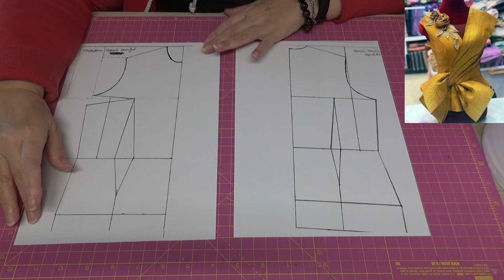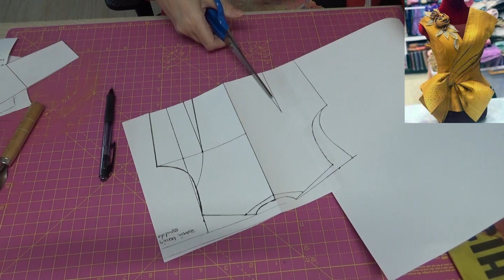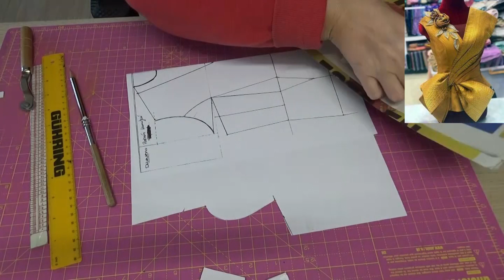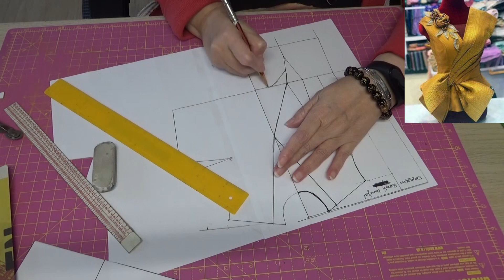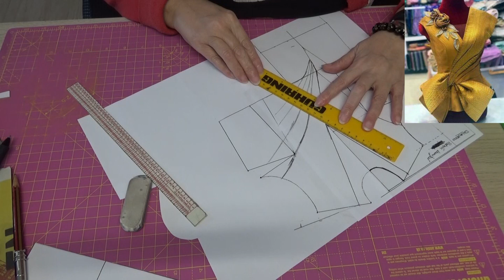Blusa drapedada con lazo en la cintura 🎀 DIY 🎀 Patrones.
Hola amig@s de Cose con Marje💖💖💖 En el tutorial de hoy vamos a ver como transformar nuestros patrones a medida en una blusa drapeada con un corte muy original. Espero que os guste.

Para aquell@s que aun no sabéis hacer los básicos os dejo los enlaces para que los podáis descargar pinchando en ellos.
Para descargar los patrones aquí abajo.

Para todas aquellas que me preguntáis por la tabla que utilizo para cortar y todos aquellos materiales de los cuales me sirvo, aquí os dejo los enlaces para que los podáis comprar:

Tabla de corte

Gancho para dar la vuelta a las cintas

Ruleta marcadora de costura

Bolígrafo de Jabón de Sastre